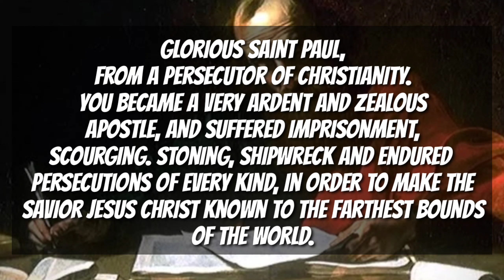PRAYER TO SAINT PAUL